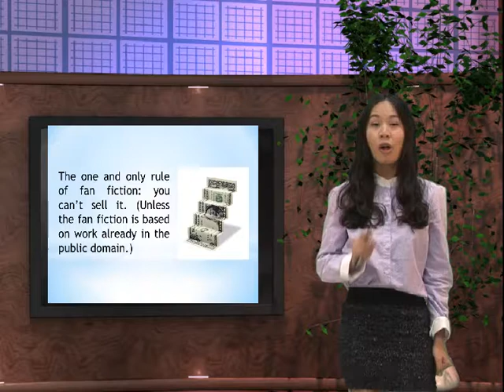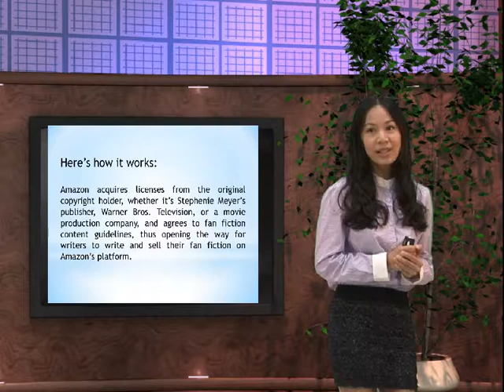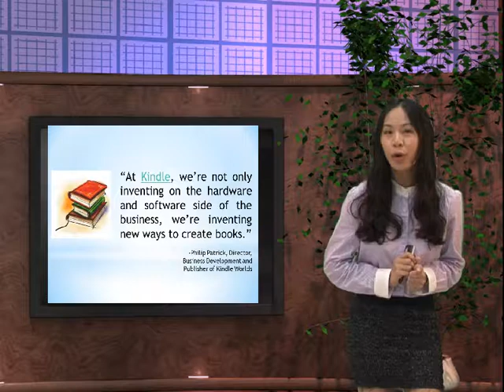Presentation Class Third Student Presentation 2013 Amazon_03